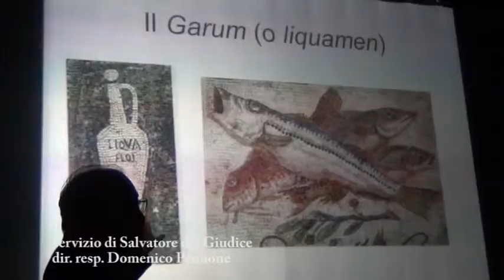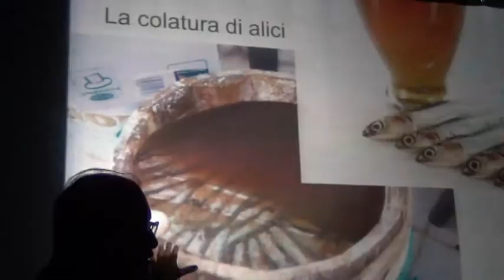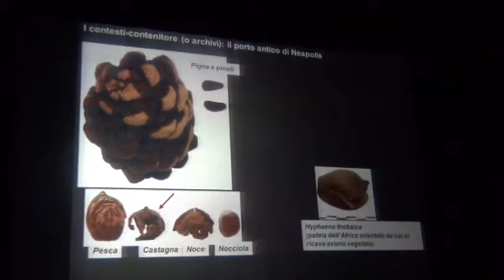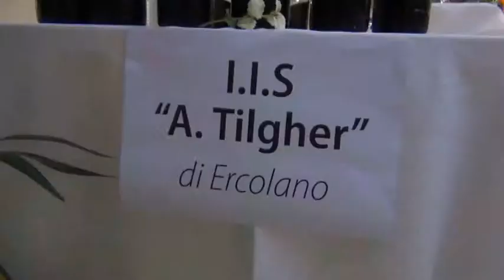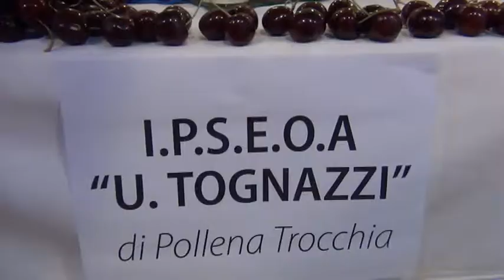I cibi dell’antica Roma e le eccellenze musicali, “Vesevus de gustibus” fa tappa a Ercolano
Cosa mangiavano gli abitanti dell’antica Pompei e dell’antica Ercolano? Quali erano le loro abitudini alimentari, le loro coltivazioni, e come preparavano i loro cibi?
La seconda giornata della tappa ercolanese di Vesevus de Gustibus, la manifestazione organizzata dalla Città Metropolitana per promuovere le eccellenze culturali, paesaggistiche, archeologiche e enogastronomiche dei Comuni del Parco del Vesuvio ha costituito l’occasione per approfondire il tema del Cibo dall’antica Roma ad oggi, con un Convegno promosso dal Dipartimento di Agraria dell’Università Federico II di Napoli tenutosi al Mav cui hanno preso parte, tra gli altri, il Consigliere Metropolitano Delegato al Parco del Vesuvio, Michele Maddaloni, il presidente della Commissione Lavoro della Regione Campania Nicola Marrazzo, il direttore del Parco archeologico di Ercolano Francesco Sirano, il sindaco di Ercolano Ciro Buonajuto, rappresentanti di federalberghi e del Consorzio Tutela Vini del Vesuvio.
Spazio anche alle eccellenze enogastronomico, con il ricco menu preparato dai ragazzi degli istituti alberghieri, e alla musica, con le esibizioni degli allievi del liceo musicale ‘Francesco Grandi’ di Sorrento e della Vesuvius Wind Orchestra, l’ensemble dei Conservatori della Campania.